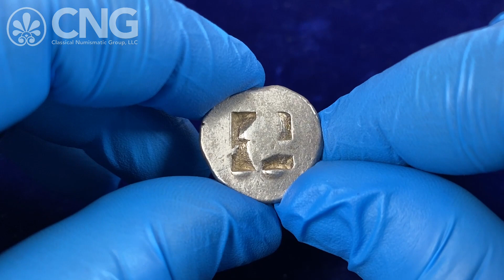CNG 123, Lot 46